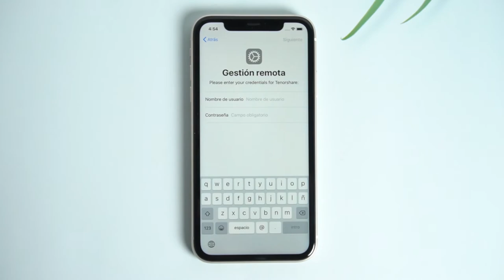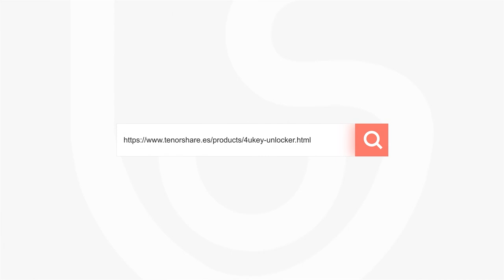Cómo quitar o saltar bloqueo MDM iPhone (tutorial útil）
Este vídeo te muestra cómo eliminar el bloqueo MDM con Tenorshare 4uKey fácilmente.😍😍 Conocer más

》CAPÍTULOS《

00:16 Abre 4uKey y haz clic en Omitir MDM
00:17 Conecta tu iPhone al ordenador con el cable USB y empieza a omitir
00:20 Espera unos minutos y listo
00:40 Ahora puedes usar tu dispositivo normalmente

⚠Aviso importante:
1. Este video es sólo con fines educativos para mostrar a los usuarios cómo recuperar el acceso a su propio dispositivo cuando olvidan sus contraseñas.
2. La función Bypass MDM de 4uKey está diseñada para ayudar a los usuarios que olvidaron su propia contraseña MDM a recuperar el acceso a su dispositivo.
3. 4uKey no puede obtener acceso a las credenciales, comprometer los datos personales o causar daños graves a terceros. No intente violar las directrices de la comunidad de YouTube.